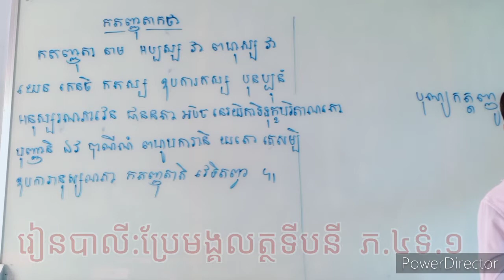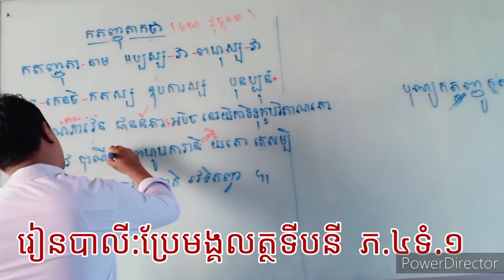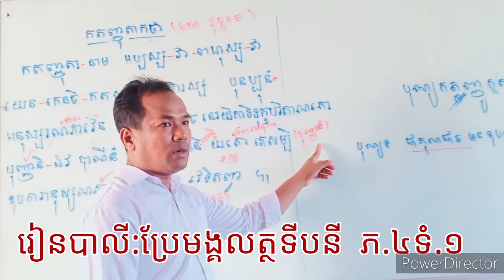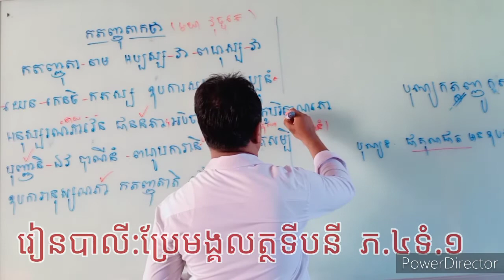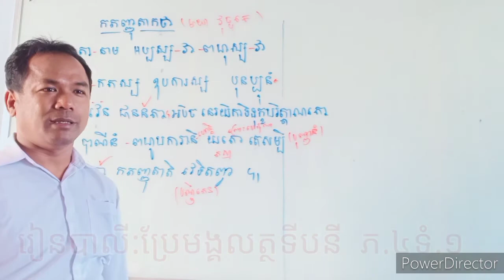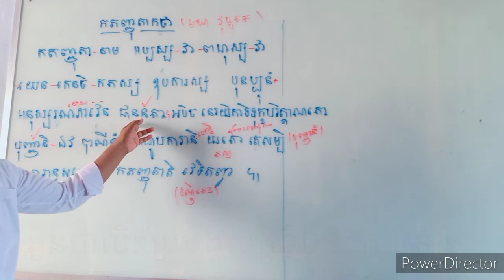4001រៀនបាលី:ប្រែមង្គលត្ថទីបនីភ.៤.ទំ១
ថ្នាក់ឆ្នាំទី៣ ពុទ្ធិកមធ្យមសិក្សា បឋមភូមិ